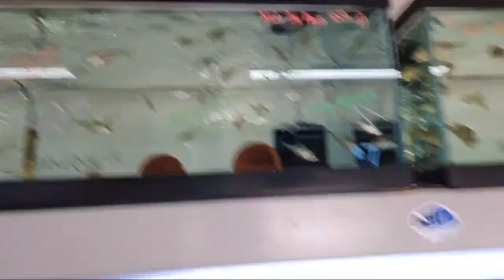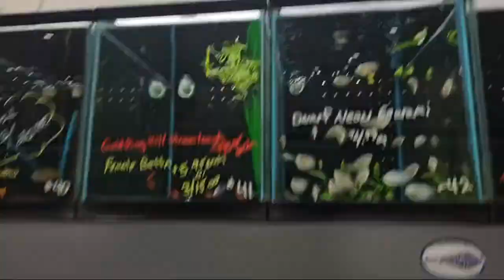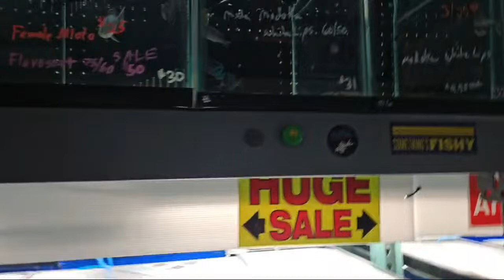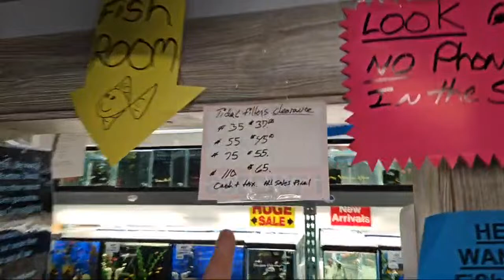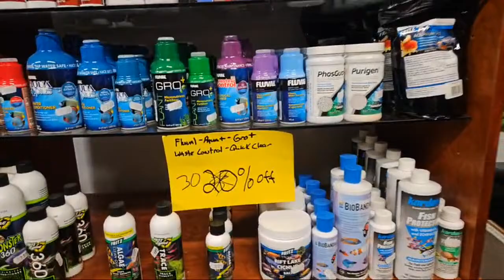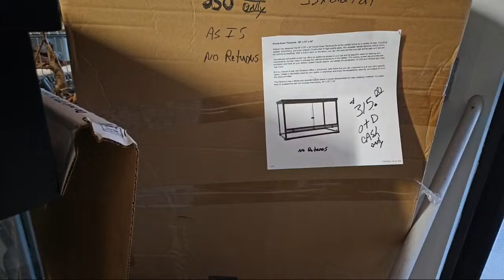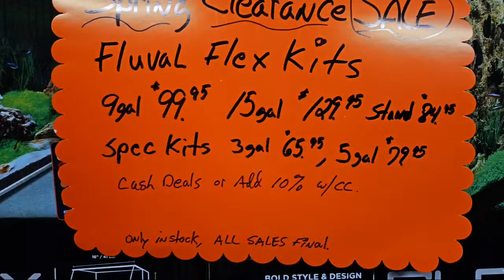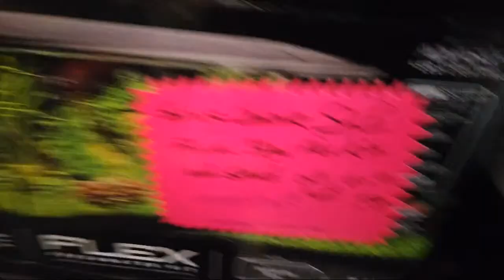Somethingfishyinc.net is live!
going crazy.
ugh